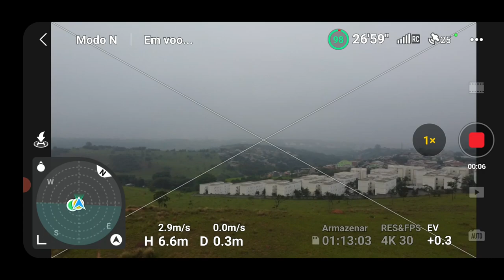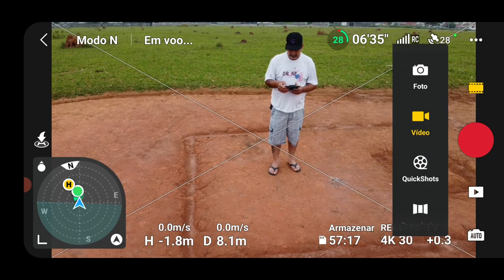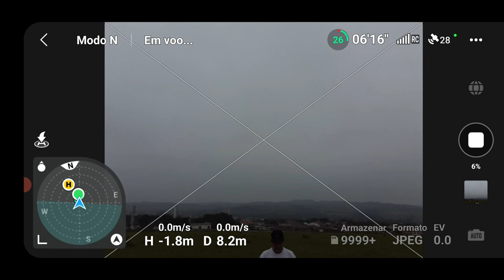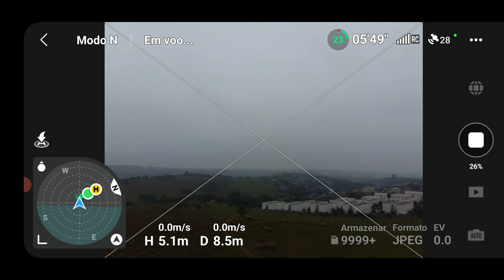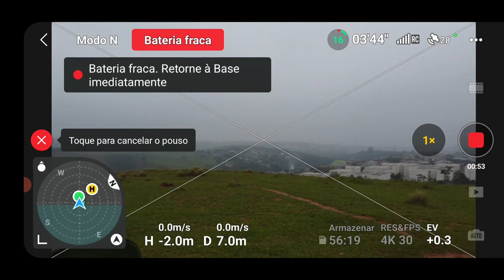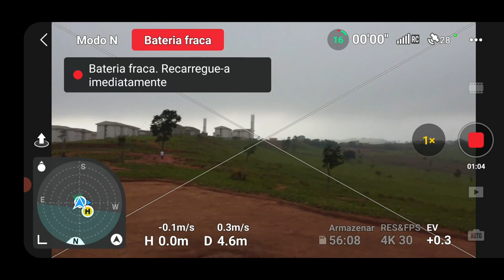segundo voo do MINI 2